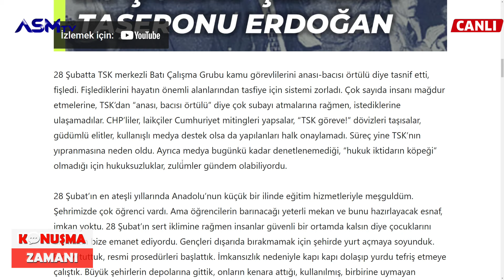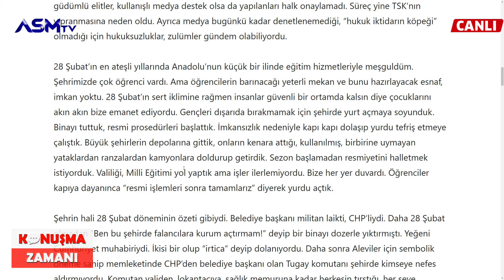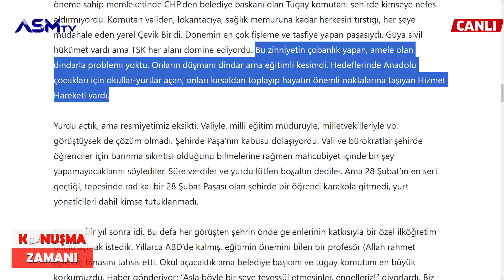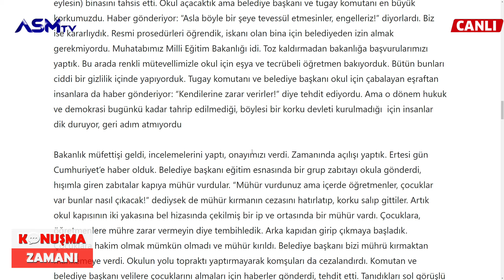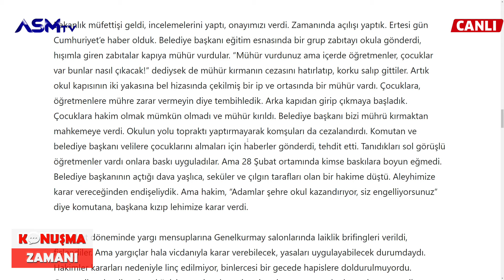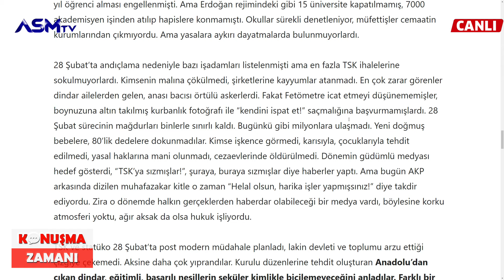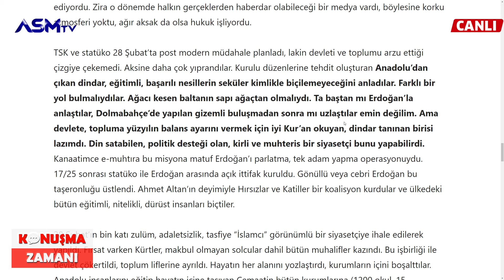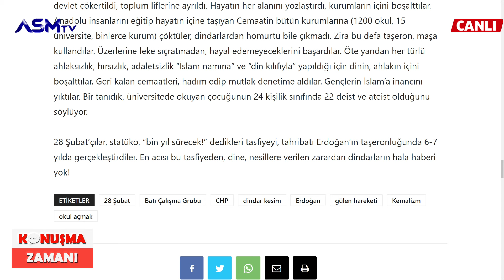28 ŞUBAT DÖNEMİNDEN "BİR HATIRA" | Doç. Dr. Mahmut Akpınar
Doç. Dr. Mahmut Akpınar Hocamızın
2021'de tr724.com sitesi için kaleme aldığı yazı:
seslendirmeye çalıştık.